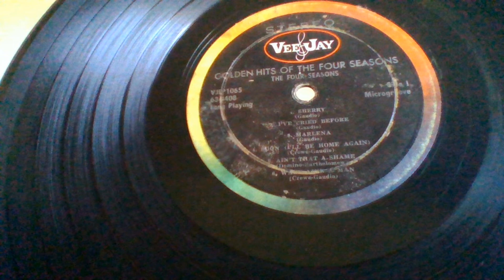4 Seasons: Sherry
From Vee Jay Golden Hits of the 4 Seasons album.  SR 1065 Side 1 Band 1